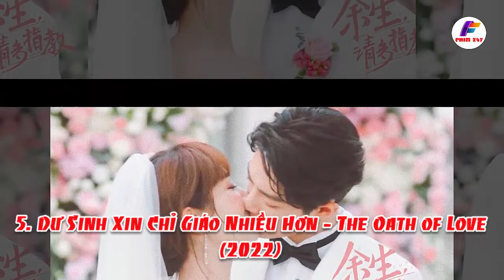Top 15 Bộ Phim Ngôn Tình Hiện Đại Trung Quốc Hay Nhất Năm 2022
15 Bộ Phim Ngôn Tình Hiện Đại Trung Quốc Hay Nhất
Năm 2022 hứa hẹn mang đến nhiều bộ phim hoa ngữ hay, quy tụ dàn đỉnh lưu của giới cbiz. Còn chần chừ gì nữa mà không cùng Phim 247 tìm hiểu ngay Top 15 Bộ Phim Ngôn Tình Hiện Đại Trung Quốc Hay Nhất Năm 2022 mà bạn không nên bỏ qua.